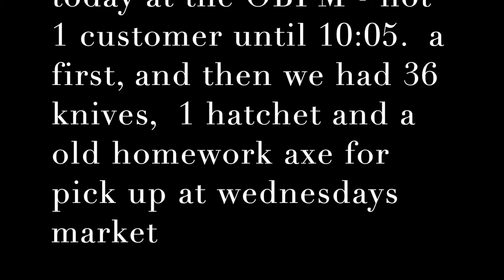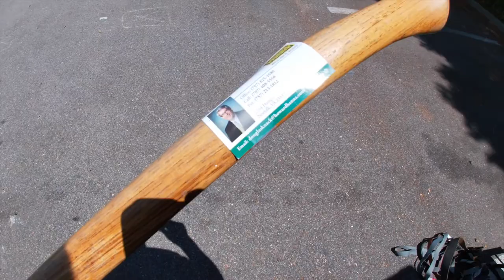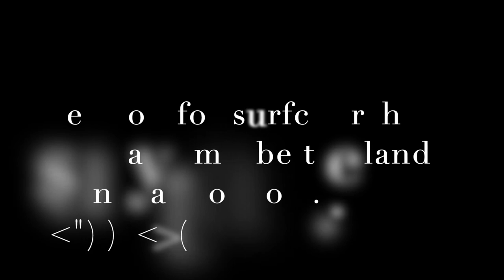OBF Market Saturday Morning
happens i guess

see you for surfchurch